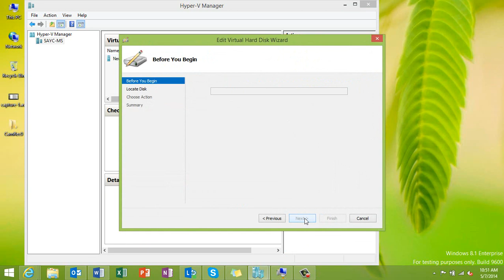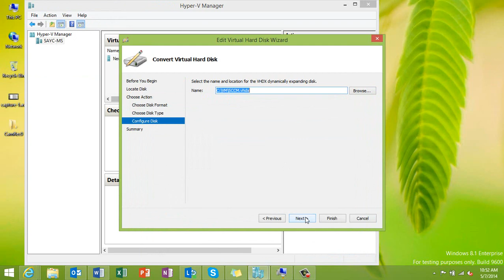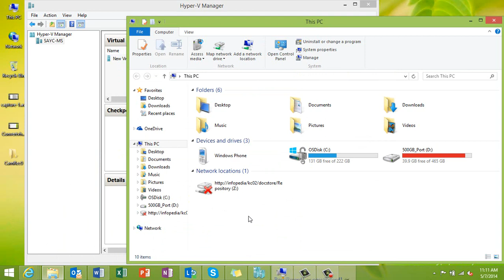Hyper-V: Converting a VHD to a VHDX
This is a rather small video. Showing you how to convert the Generation-1 VHD file to Convert it to the Generation-2 VHDX. I am sure everyone knows this already but still theres requests to post it, so here it is.